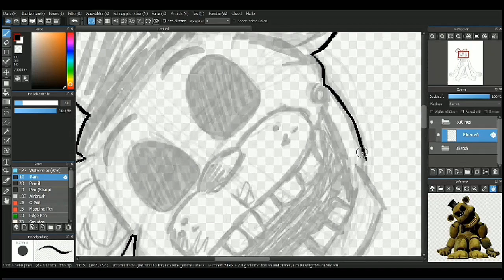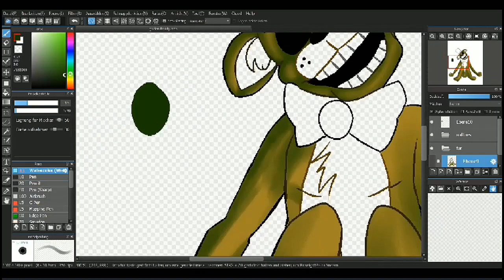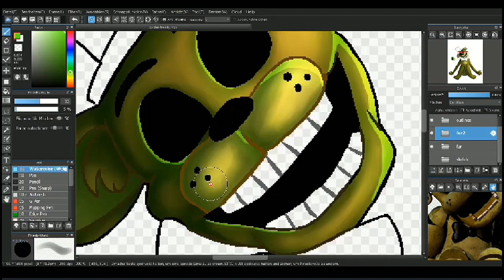FNaF Character Drawing Challenge [S. 1, Ep.5] - Golden Freddy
You can send me fan-art here!

Brushes used:
- Pen
- Watercolor (Wet)